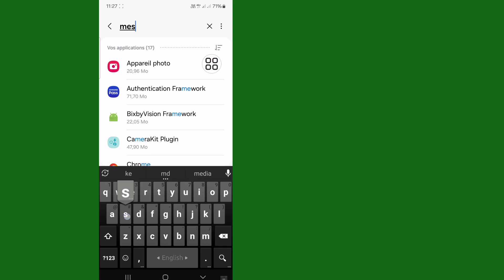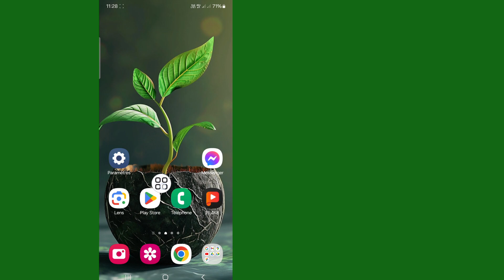Comment supprimer Meta Ai de Messenger 2024 | Supprimer le chat Meta Ai de Messenger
Vos requêtes : -

Comment supprimer Meta Ai de Messenger
Comment supprimer le chat Meta ai de Messenger
Comment désactiver le chat Meta ai depuis Messenger